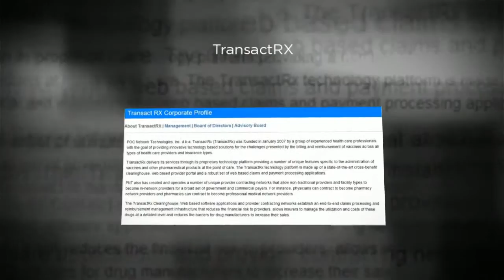Medicare Billing Services Nashville, TN 37211 | Call Now! TransactRx